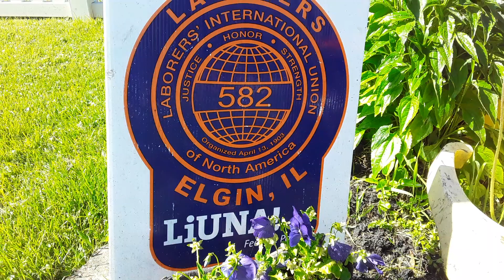Front yard party